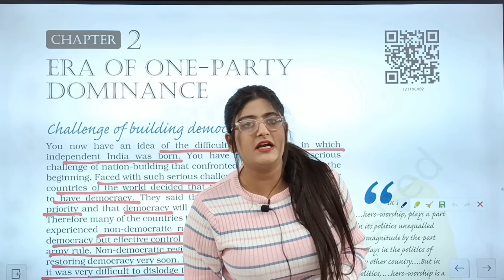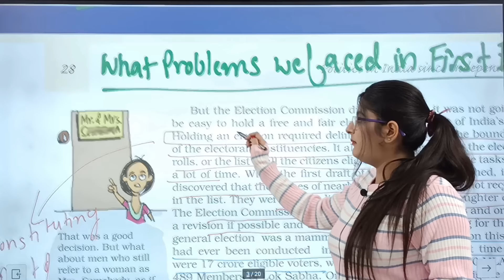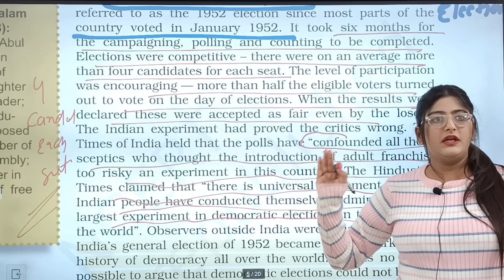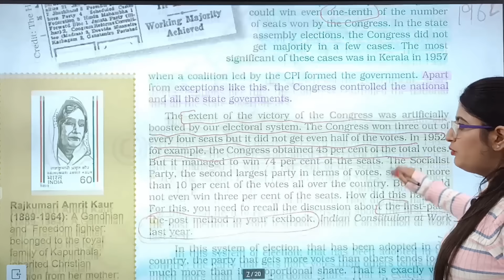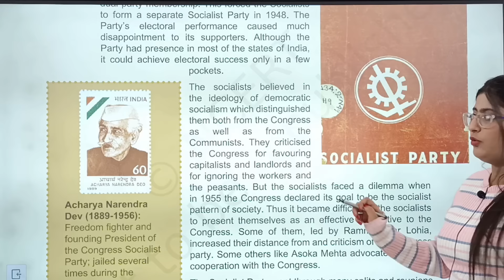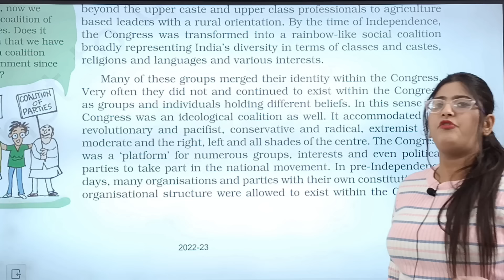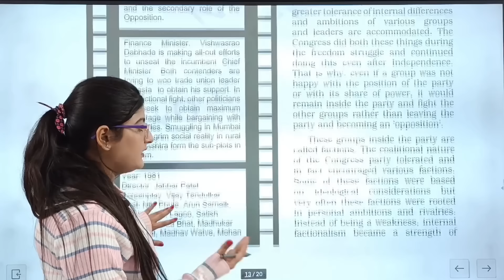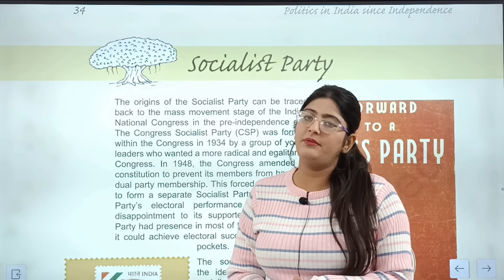Era of One Party Dominance Class 12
In this video Simran Sahni have explained Class 12 Political Science Ch-2 Era of One Party Dominance